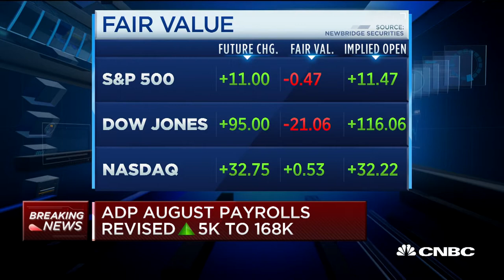ADP payrolls data doesn't take Hurricane Florence into account, says Moody's Mark Zandi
Mark Zandi, Moody's Analytics, discusses the latest read on ADP payrolls data and what it says about the labor market picture and the overall economy.